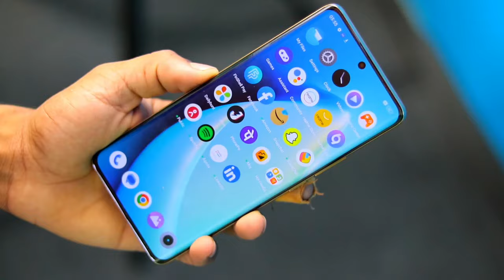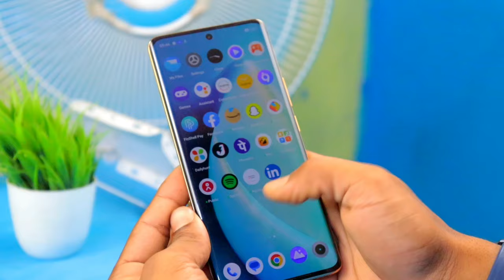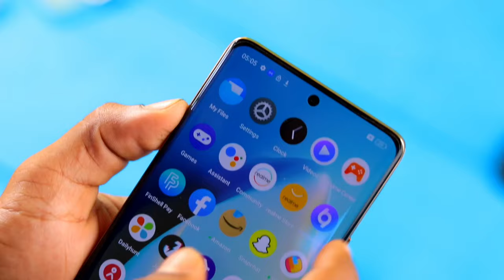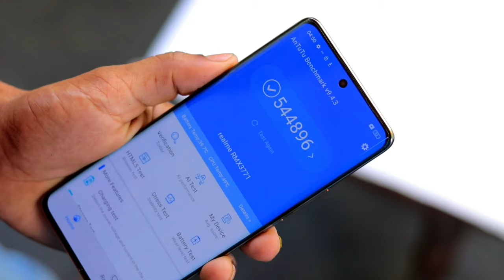Major Problems in Realme 11 Pro Plus 5G | Review After 15 Days Use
Best Recommendations

Realme narzo 50i Prime 👇

Redmi A1 👇

Samsung Galaxy M13 👇

Tecno Spark 9 👇

Tecno Spark 8Pro 👇

Redmi note 11👇

Samsung Galaxy M32 Prime edition 👇

Redmi note 10T 5G 👇

Iqoo z6 lite 5g 👇

Redmi Note 11T 5G👇

iQOO Z5 5G 👇

Samsung Galaxy M33 5G 👇

Poco X4 Pro 5G 👇

Realme 9 Pro 5G 👇

Samsung Galaxy S20 FE 5G👇

Oneplus Nord 2T 5G 👇

Iqoo Neo 6 5G 👇

Oppo Reno8 5G 👇

Topic Cover  )